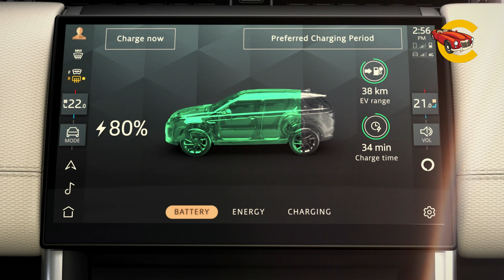Land Rover Discovery Sport - 2024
Discovery Sport is versatile by design and ready for family adventures, with up to seven seats. A dramatically refined new interior exudes modern luxury, within which clients can benefit from the latest Pivi Pro2 infotainment system on an elegant single curved glass touchscreen, as well as all the practical stowage, seat configurations and wellness technologies that make it a favourite among active, modern families.

Luxurious cabin quality comes from finely crafted, tactile materials. The interior feels bright, spacious and airy with stadium-style seating for optimum visibility in all three rows. The optional panoramic glass roof further adds to the sense of space.

Discovery Sport’s refined interior features a new gear shifter surrounded by a dark anodised aluminium trim finisher and an elegant three-spoke multi-function steering wheel. Available in soft Windsor leather on HSE, or a leather-free textile on the S and SE, it has buttons that can interact with Pivi Pro or activate a virtual voice assistant. Discovery Sport S and Dynamic SE models feature DuoLeather interiors with up to three colour options. Clients who do not wish to opt for leather can choose Suedecloth paired with the luxuriously soft, non-leather Luxtec, made from recycled polyester microfibre.

Dynamic HSE is available with Ebony Windsor Leather with Lunar Grey contrast detailing on the seats. Alternatively, clients can choose a DuoTone Light Oyster and Ebony trim, offering a distinctive two-tone finish.

Available with up to seven seats, the Discovery Sport’s versatile and spacious interior ensures generous room and comfort for all, with up to 24 possible seat configurations14. The second row of seats slides and reclines with a 40:20:40 split, while a load area of up to 1,794 litres with the rear seats folded down accommodates spontaneous adventures. A powered tailgate makes loading and unloading hassle free.

Every Discovery Sport now features a digital instrument cluster and steering wheel-mounted gearshift paddles as standard, while the redesigned and simplified centre console boasts an elegant new floating 11.4-inch curved glass touchscreen. The latest Pivi Pro2 infotainment set-up features permanently accessible sidebars, which provide shortcuts to key vehicle controls and functions, such as media, volume, climate and navigation. This allows users to access 90 per cent of tasks within two taps from the home screen.

Discovery Sport features one of the most sophisticated interior air quality technologies3 available thanks to Cabin Air Purification Plus8. With PM2.5 Filtration and CO2 Management, the system helps to promote wellbeing for the whole family, as well as heighten alertness for the driver by monitoring and controlling CO2 levels inside. The advanced system combines nanoe™ X technology to combat pathogens and help significantly reduce odours, bacteria and allergens, while the Air Quality Index (AQI) app technology10 allows clients to monitor outside air quality at their location and their destination on screen.

Discovery Sport also offers one of the most comprehensive suites of camera technologies in its class3. Greater driver reassurance comes courtesy of 3D surround cameras and ClearSight Ground ViewTM 9 which offer feeds viewed on the 11.4-inch touchscreen.

Discovery Sport S features full body-coloured lower sills, a new contrasting Gloss Black grille with signature Discovery hexagon motif, Indus Silver skid plates and Bright Atlas Discovery script on the bonnet.

Dynamic models are more assertive and purposeful, with a contrast roof and exterior accents – including Discovery script, grille, lower body sills and lower bumpers – all featuring a distinctive Gloss Black finish. Gloss Black front claw detailing on the bumpers and wheel arches amplifies the purposeful stance, with the three-line signature of the front air intakes a clear Discovery design trademark.

Bold new optional alloy wheel designs include a 21-inch finished in Gloss Black and 19-inch in a Gloss Black or Diamond Turned finish. Varesine Blue is added to the curated exterior paint palette.